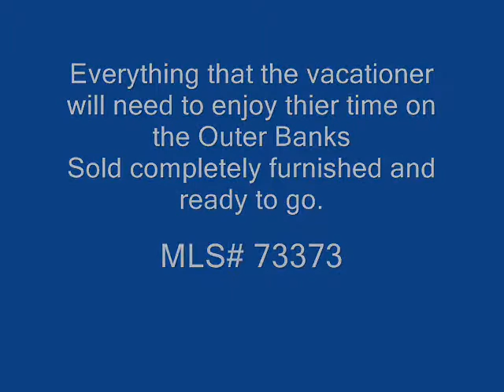3636 Goosander St. Kitty Hawk, NC 27949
A Video Tour